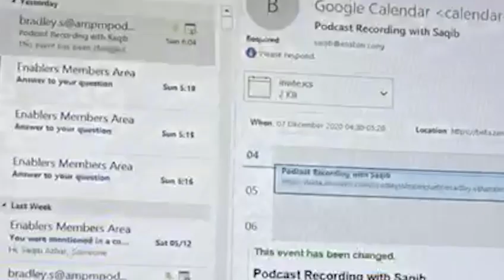Bradley Sutton Serious Sellers Podcast with Saqib Azhar | Coming Soon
Bradley Sutton who is main behined Helium 10 - Recorded the podcast with Saqib Azhar and it will be Episode 202, released next Friday/Saturday.
This is the time when we show to the world about potential of Pakistani eCommerce resources to the world!
This can be Searched from your iPhone or spotify just search "serious sellers podcast."